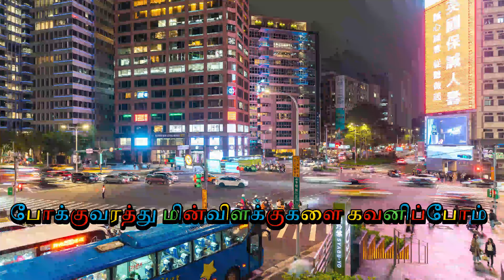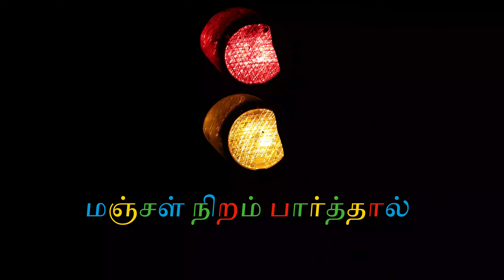சாலை பாதுகாப்பு | Tamil songs |பட்டம் பறக்கும் பட்டம் | அரும்பு பாடல்கள்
சாலை பாதுகாப்பு

சாலையை கடக்க இரு வழிகள்
சாலையின் மேலே வரிக்குதிரை கடப்பு
சாலைக்கு கீழே சுரங்கப்பாதை.

இவை
இரண்டும் இல்லாத இடங்களில்
இடமும் வலமும் பார்த்து
வண்டிகள் தொலைவை உணர்ந்து
சாலையைக் கடந்தால் நல்லது.

சாலையில் நடுக்கோட்டை தாண்டாமல்
பாதையில் நாம் பயணிப்போம்
இரு சக்கர வண்டியில்
இருவர் மட்டும் சென்றிடுவோம்
சாலை விதிகளை மதிப்போம்
சாலை விபத்தினை தவிர்த்திடுவோம்.

சாலை சந்திப்புகளில்
போக்குவரத்து மின்விளக்குகளை கவனிப்போம்

சிவப்பு நிறம் பார்த்தால்
வண்டியை நாம் நிறத்தணும்

மஞ்சள் நிறம் பார்த்தால்
பொறுமையாய் இருக்கணும்

பச்சை நிறம் பார்த்தால்
பயணத்தை தொடங்கணும்